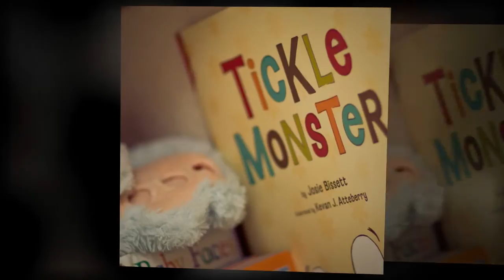Ben + Melissa + Grayson